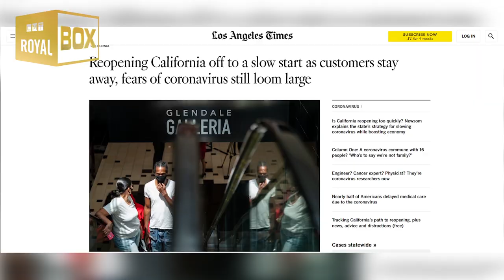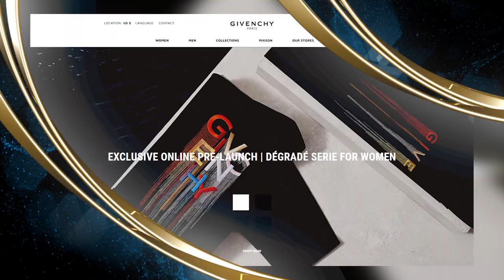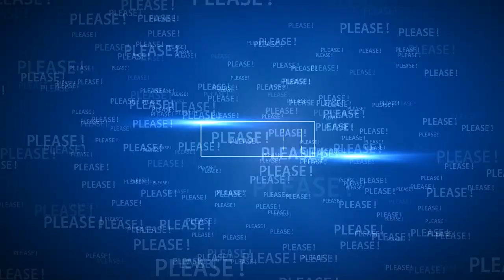California might be the ideal place for Prince Harry and Meghan Markle to raise Archie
California might be the ideal place for Harry and Meghan to raise Archie.